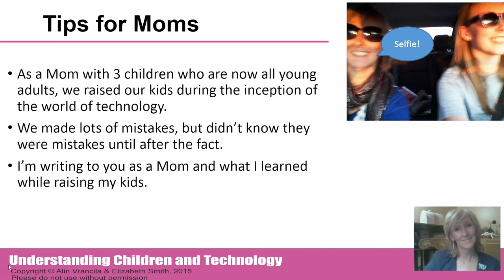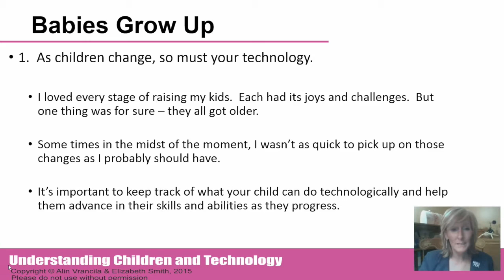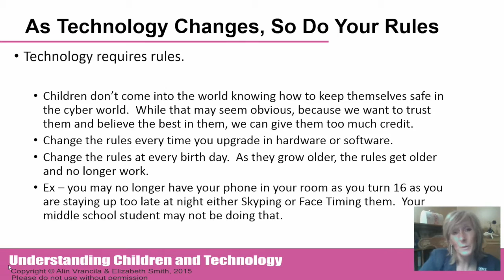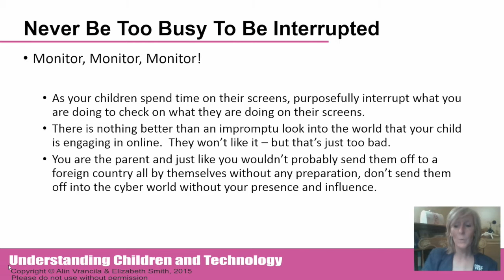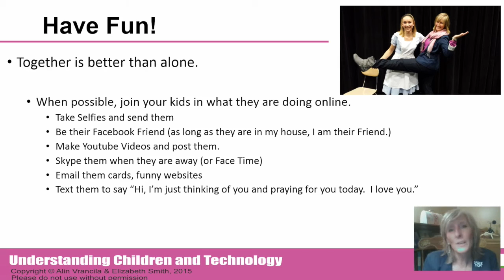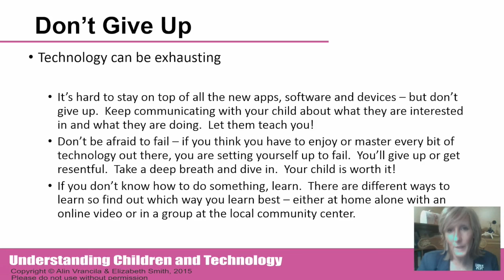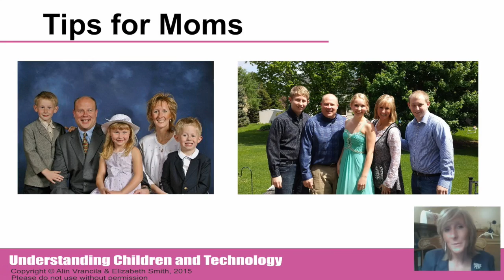Understanding Children and Technology Lecture 19: Tips for Moms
This lecture is part of the course Understanding Children and Technology.

A self pace course with 51 Lectures, 9 Hours of Video
10-15 min lectures
Level: All level
Languages: English
Includes Lifetime access
30 day money back guarantee!

This course is going to revolutionize the way you relate to children and the way you approach technology in the life of a child. Anyone working with children in any capacity should consider taking this course. Elizabeth Smith and Alin Vrancila join their efforts in this course in order to provide you with the best of the two worlds: human development and technology. Besides getting very practical working knowledge, you get to join the discussion and a community that gathers people from all over the world around this topic. Even more than that, you get direct access to these two professionals.